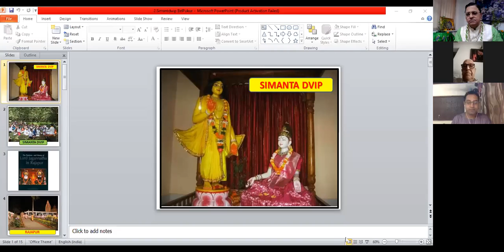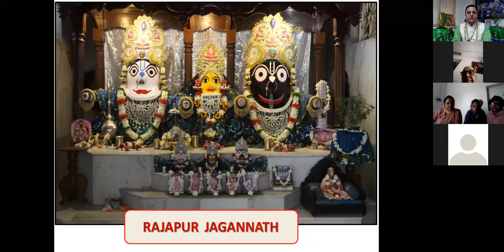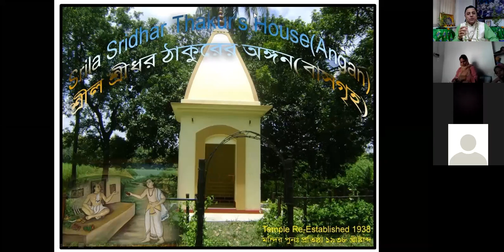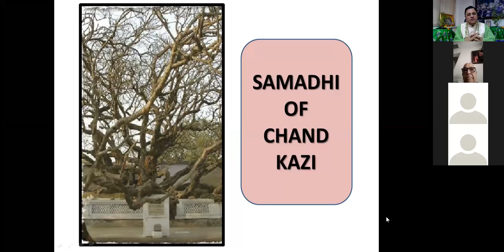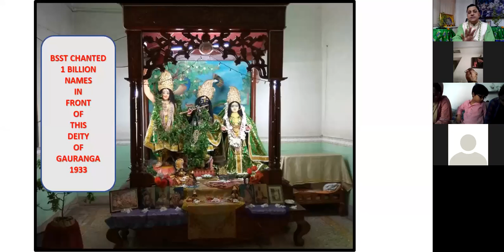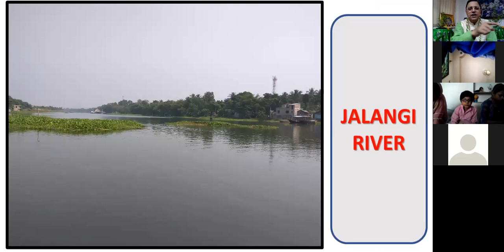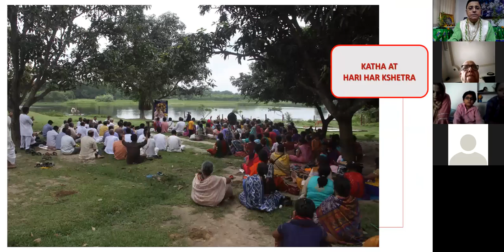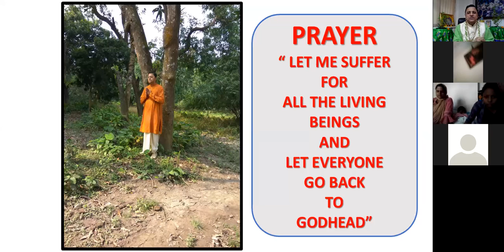11 10 20 video MAYAPUR 2 AFTERNOON SESSION